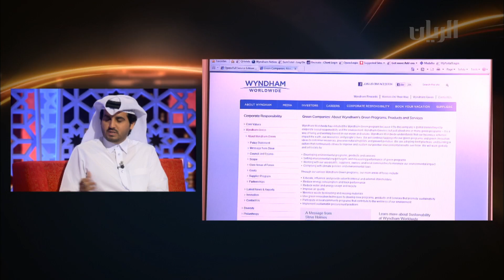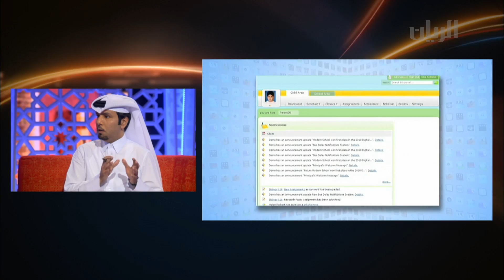برنامج تراحيب - الفقرة الرابعة - 08-04-2014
تقرير عن ابرز  الفعاليات والانشطة التي ستقام في احتفالات سوق واقف.